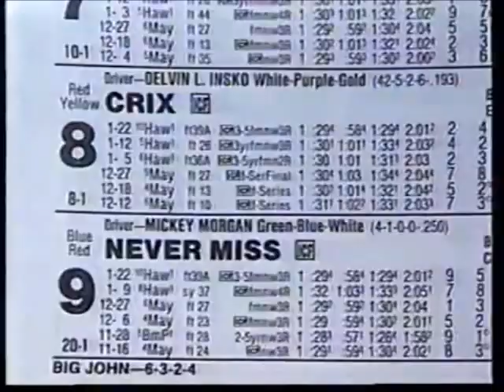1990 Hawthorne Park BEWARE OF LADY NW3LT Dale Hiteman